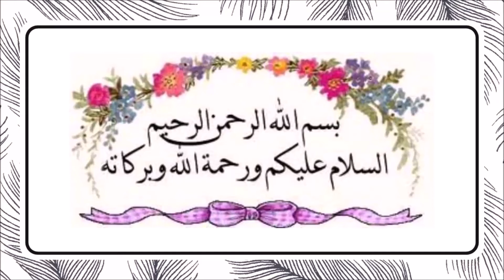Nisapur Se Delhi Tak - Part 4 - Hamaad Bin Khuldoon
Hamaad bin Khuldoon, Khorasani with Arab origin the strong brave and courageous commander of Sultan Shahbuddin Ghouri. During the first battle of Tarain he was under the prison of Raja Rai Pithora (famously known as Prithviraj Chouhan). Hamaad managed to escape the prison and not only took part in second battle of Tarrain but also killed Raja Rai Pithora and his brother Khande Rai turning the battle field upside down. Hamaad the close associates of Qutbutdeen Aybak saved Qutbutdeen from the prison of Khwarizan Shah and second time saved him during the battle of Naharwala (patan). He slayed Lions on three occasion. The story is basically the Biography of this brave and courageous commander.